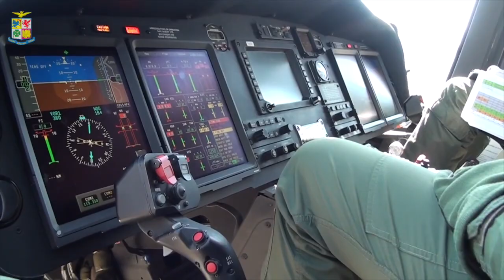Riccardo, pilota e istruttore di elicottero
Aeronautica Militare - A tu per tu con: Riccardo, pilota e istruttore di elicottero in servizio al 72° Stormo dell' Aeronautica Militare.
"Al 72° Stormo un team di istruttori provvede alla formazione dei piloti di elicotteri dell'Aeronautica Militare ma anche delle altre Forze Armate e Corpi dello Stato".
Ascolta l'intervista al pilota!